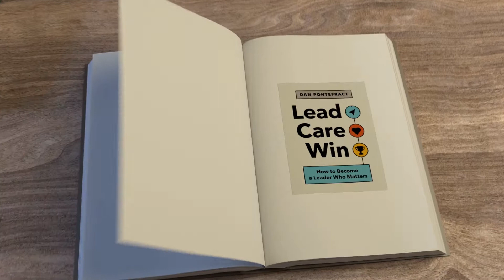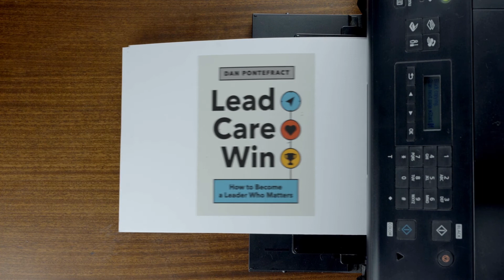Lesson #9: Champion Others - from LEAD. CARE. WIN. by Dan Pontefract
Author Dan Pontefract reads an excerpt from Lesson #9: Champion Others of his 4th book, LEAD. CARE. WIN. How to Become a Leader Who Matters